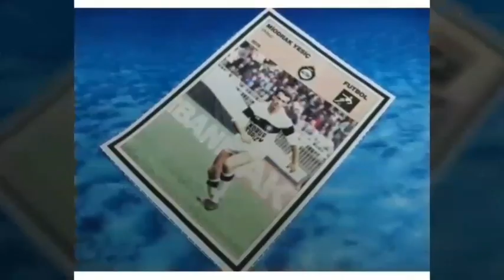MIODRAG JESIC 2021 ALTAY CAMİASINA SESLENİŞ/ALTAY SDD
MİODRAG YESİÇ
İmparator lakabıyla Altay taraftarının gönlünde ebedi tahta sahip olan MİODRAG YESİÇ karizmasıyla onu canlı izlemiş taraftarları bugün halen ismiyle heyecanlandıran bir ikon. İMPARATOR YESİÇ’in Altay Sosyal Dayanışma Derneği aracılığıyla ALTAY camiasına TÜRKÇE 2021 mesajı